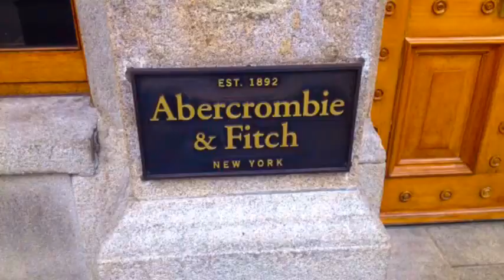Ef my take leprechauns B by Vincenzo Cananzi